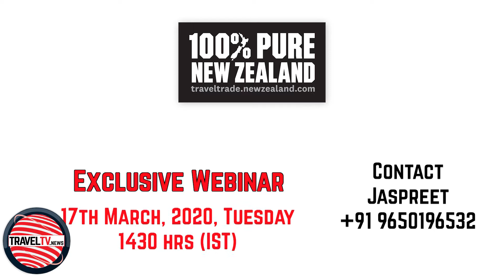traveltv.news Episode 1102 (March 13, 2020)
In this episode TravelTV.News focuses on:

The fourth edition of Accor showcase 2020 witnessed huge appreciation in Mumbai
In order to provide in-depth knowledge about the destination, New Zealand tourism is organising an exclusive Webinar on 17th March 2020 at 2.30 PM
Young Entrepreneur and CEO of Akbar Holidays, Benazir Nazar, shares her story
We Interviewed

KERRIE HANNAFORD, Vice President-Commercial, Accor India & South Asia
TEKLA MAIRA, Director Luxury Sales, India, Accor
BENAZIR NAZAR, Chief Executive Officer, Akbar holidays